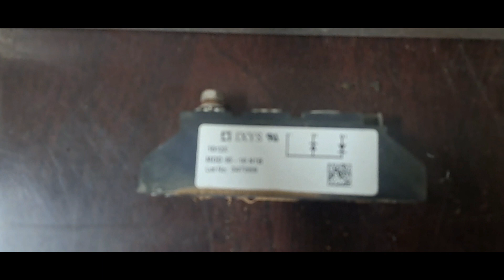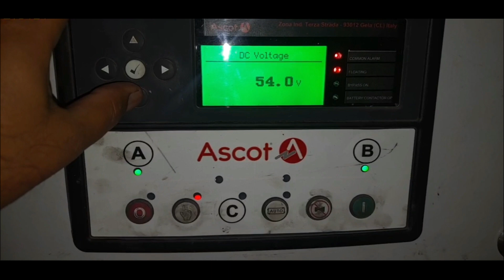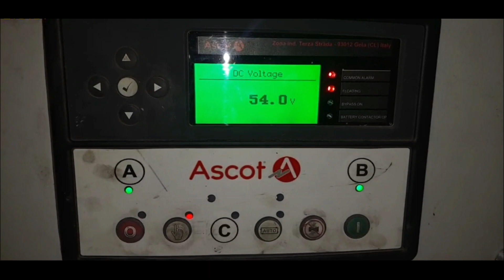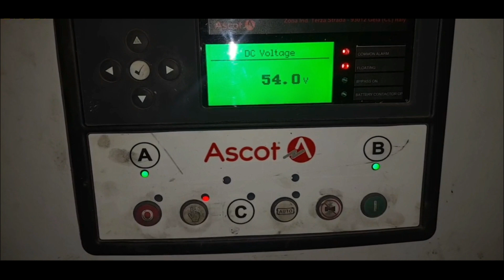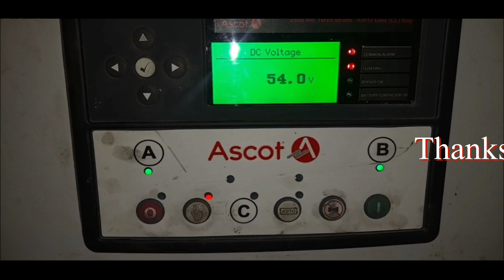How To Replaced Diodes DC Alternator, Hybrid generator me DC alternator ke diodes kase badlen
change diodes hybrid dc alternator and solved  DC voltage  felicitations
make a voltage stable